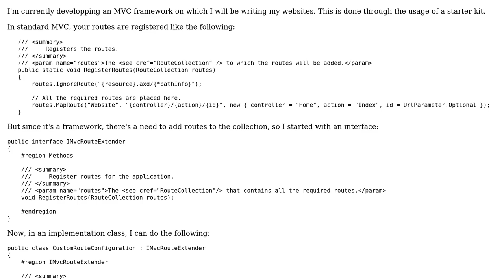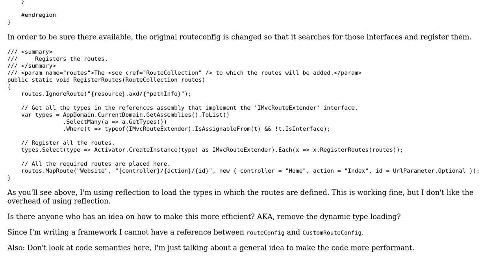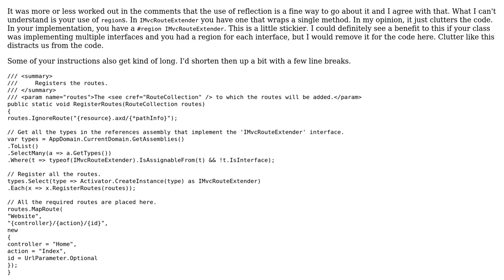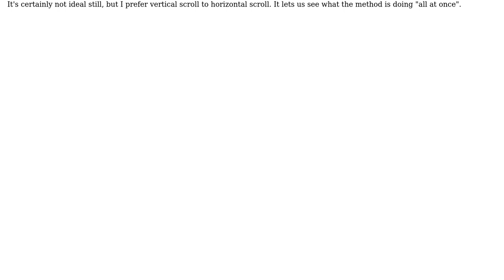Code Review: Extending the MVC Routecollection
With thanks & praise to God, and with thanks to the many people who have made this project possible! You are responsible for your own actions.